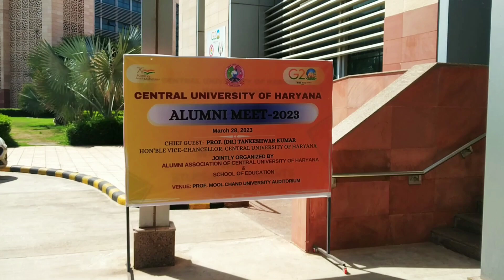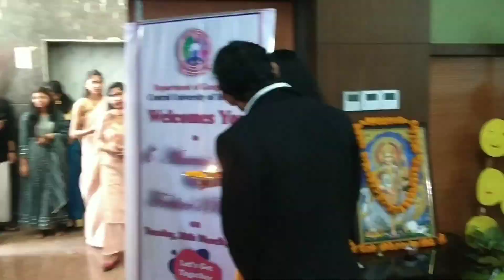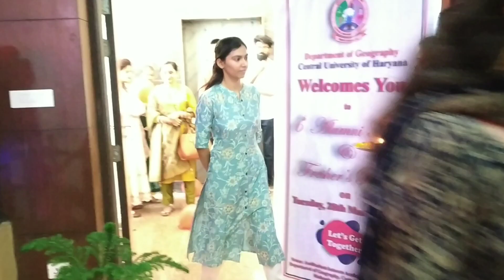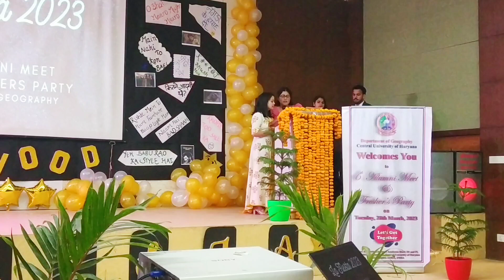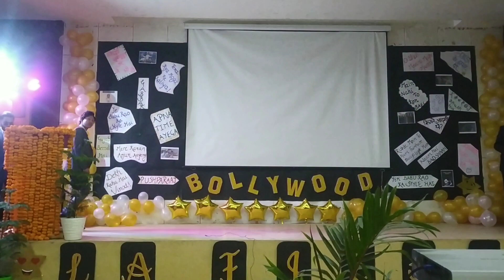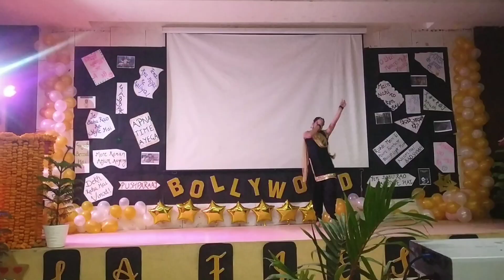Fresher's/Alumini party. from batch 2014-2022//2023.